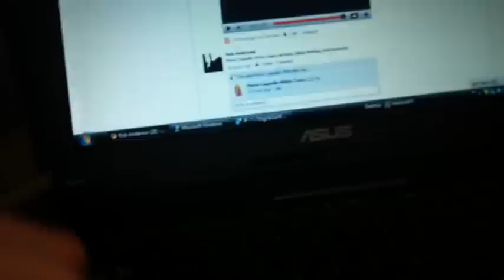Anyone know what the hell this is